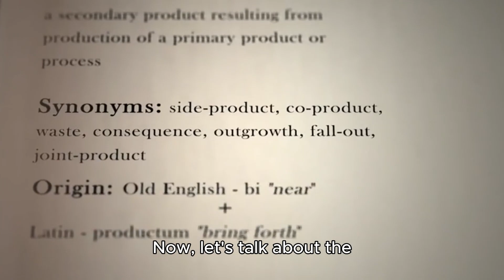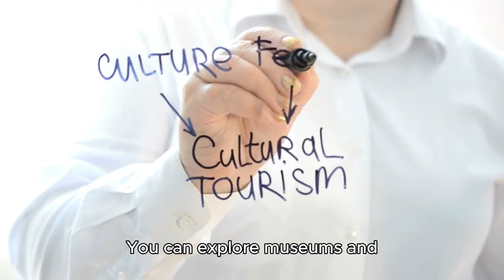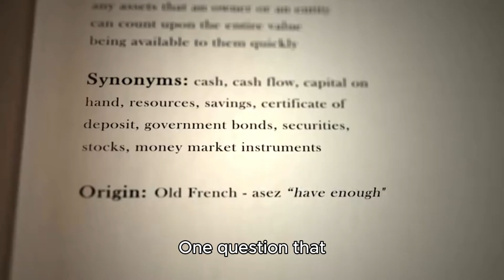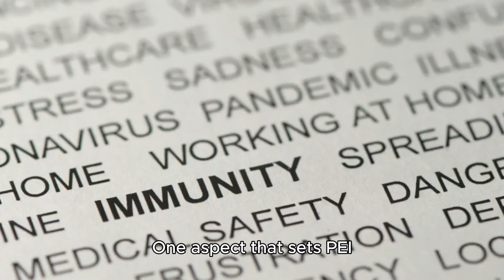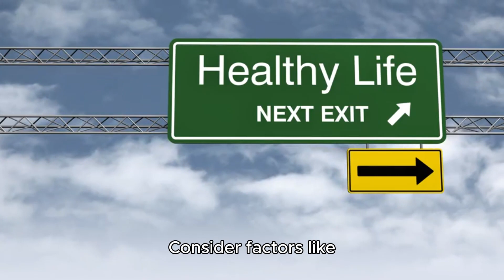Discover Prince Edward Island: Your Perfect Move in 2024!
Are you considering a move to Prince Edward Island in 2024? Join us as we explore why PEI is the perfect destination for your next chapter. From job opportunities and education to community spirit and outdoor adventures, discover why PEI stands out as a top choice for relocation. Get insights on housing, cost of living, healthcare, and more to help you plan your move seamlessly. Don't miss out on this guide to making PEI your home sweet home!